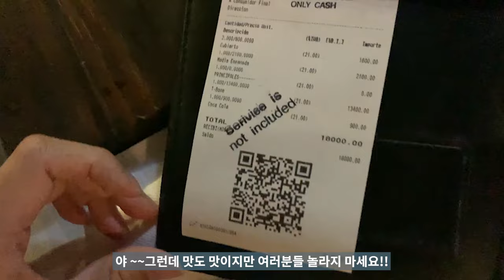아르헨티나 최고의 스테이크하우스 '라 카브레라' La Cabrera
라 카브레라는 부에노스 아이레스의   팔레르모 지역에 위치한 아르헨티나 스테이크 하우스입니다. 1990년에 문을 연 이 레스토랑은 아르헨티나 최고의 스테이크 하우스 중 하나로 널리 알려져 있습니다.

라 카브레라는 신선한 재료와 정통적인 조리법을 사용하여 스테이크를 제공합니다. 레스토랑의 대표적인 스테이크 메뉴로는 "Ojo de bife"(립아이), "Bife de chorizo"(서로인), "Bife de lomo"(안심) 등이 있습니다.

라 카브레라는 스테이크 외에도 다양한 전통적인 아르헨티나 요리를 제공합니다. 에스카베체, 파스텔론, 엠파나다 등이 대표적인 메뉴입니다.

라 카브레라는 부에노스 아이레스를 방문하는 관광객들에게 인기 있는 레스토랑입니다. 맛있는 스테이크와 친절한 서비스로 인해 많은 사람들에게 사랑받고 있습니다.
최고의 스테이크 같이 함께 맛보러 가시죠!!